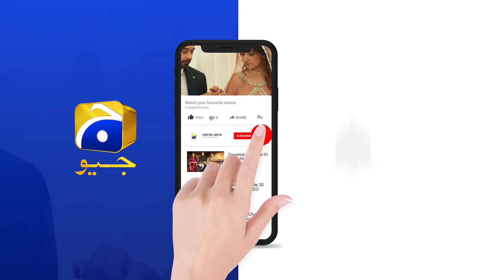Inteqam | Episode 09 | Best Scene 09 | HAR PAL GEO